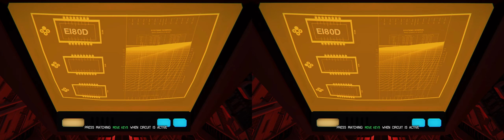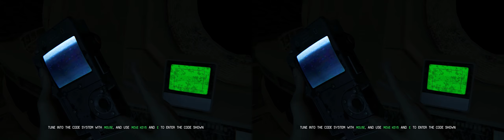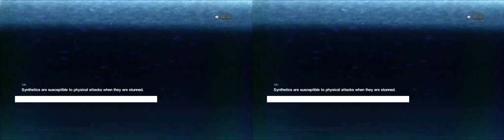[Alien: Isolation] Let's Play: 37 Apollo's Brain (Stereoscopic 3D)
► Blind campaign playthrough on 'Nightmare' difficulty. Presented in full side-by-side stereoscopic 3D; please view at the highest resolution available.
○ Mission 13 - Consultation / Mission 14 - The Descent
• Apollo is finally accessible.  And he is as helpful as I had expected.